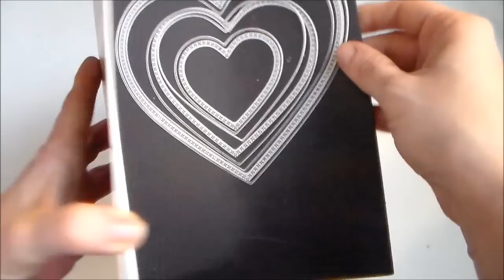Валентинка с шейкър прозорче част 1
Една забавна идея за валентинка, която може да приложите към най-различни картички.